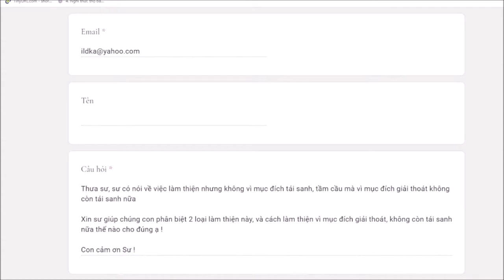515. Thế nào là làm thiện với mục đích giải thoát?